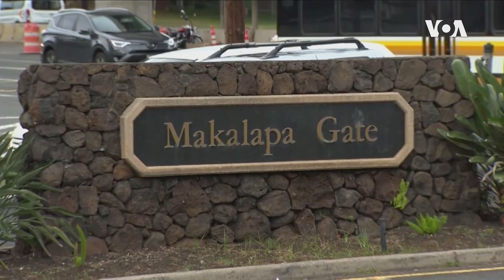沙特空軍飛行員在美國佛州海軍基地開槍殺人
美國調查人員正在判斷是什麼原因讓一名在美國接受飛行訓練的沙特空軍飛行員在佛羅里達州的一處美國海軍基地開槍行兇並打死打傷多人。美國總統特朗普星期五在推特上說，他與沙特國王薩勒曼進行了聯繫，國王表示了哀悼。特朗普說：“國王說沙特人民被槍手的野蠻行徑所深深激怒。”